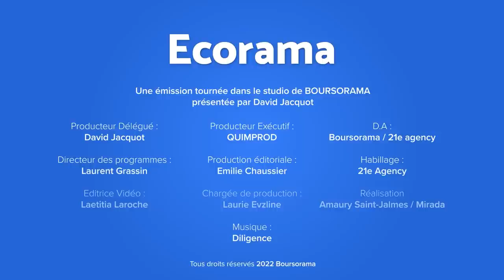Jean-Hervé Lorenzi : "Emmanuel Macron n'aime pas l'immobilier et le logement !"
A l'occasion de la 23e édition des Rencontres Économiques d'Aix-en-Provence qui se dérouleront du 7 au 9 juillet 2023, Jean-Hervé Lorenzi, son président et le fondateur du Cercle des Économistes, était l'invité de l'émission Ecorama du 13 juin 2023, présentée par David Jacquot sur Boursorama.com. Il a notamment donné son point de vue sur le plan logement du gouvernement et l'absentéisme au travail.
→ Retrouvez la dernière interview de Jean-Hervé Lorenzi ""La retraite à 64 ans, ce n'est pas la fin du monde !"